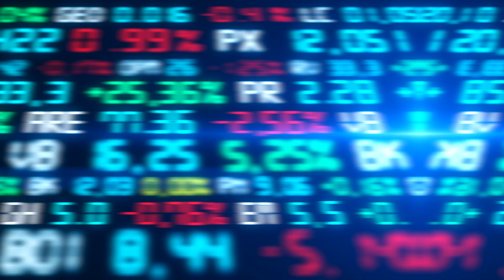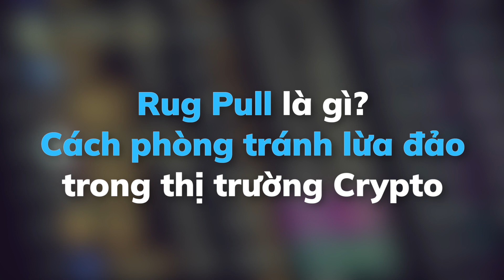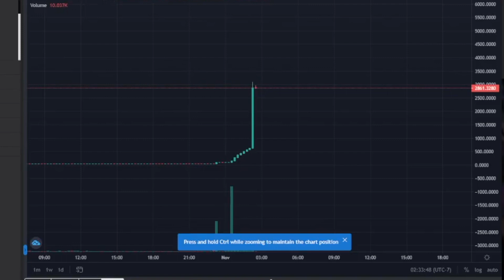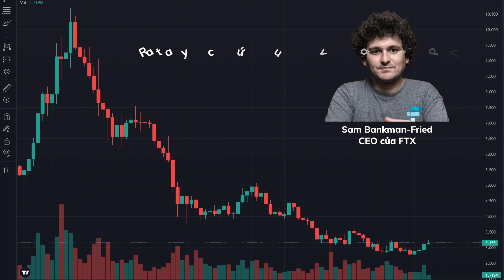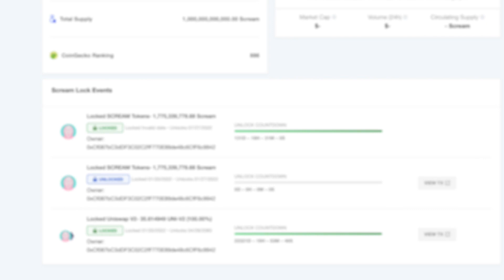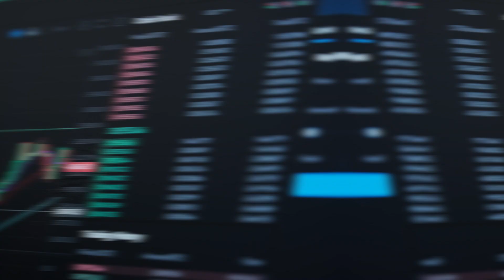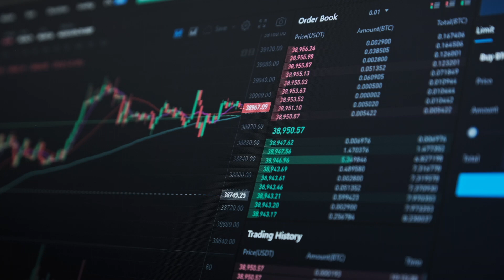Rug Pull là gì ? Cách phòng tránh lừa đảo trong thị trường Crypto